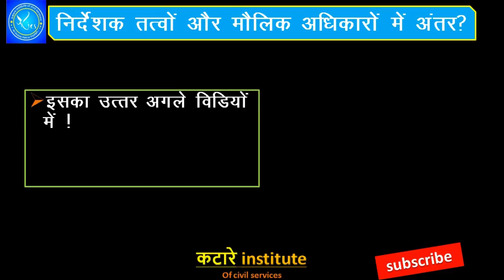PSC mains नीतिनिर्देशक तत्वों और मौलिक अधिकार में अंतर |MPPSC mains PAPER 2A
MPPSC mains gs PAPER 2 part A Qus,
नीतिनिर्देशक सिद्धान्तों और मौलिक अधिकार में अंतर का विस्तार से उत्तर।
मुख्य परीक्षा सम्पूर्ण अध्यन सामग्री |
Indian POLITY descriptive ans for all topics